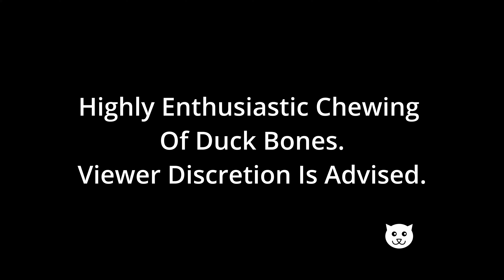Wild Animals Can Be Found Everywhere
Our vet recently told us that eating the meat off bones is helpful to a cats teeth, as long as they don't swallow any part of the bone, so we gave it a try.
As you can see he really liked the vets advise.